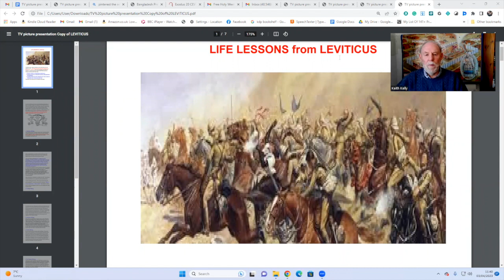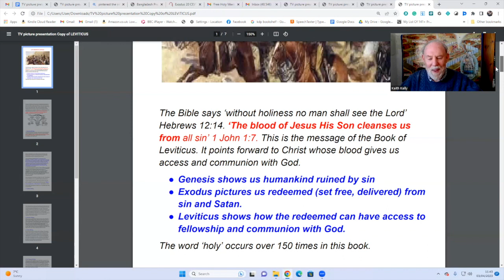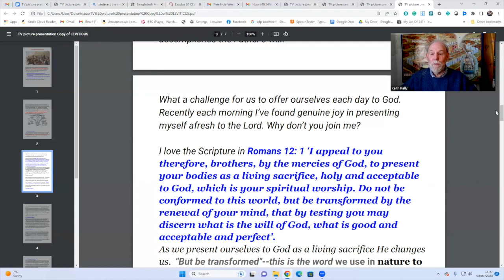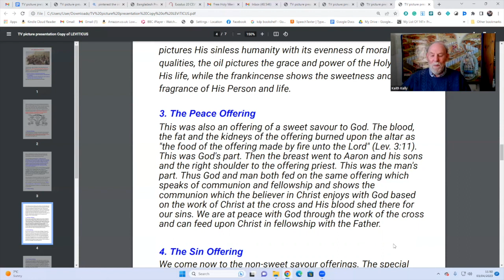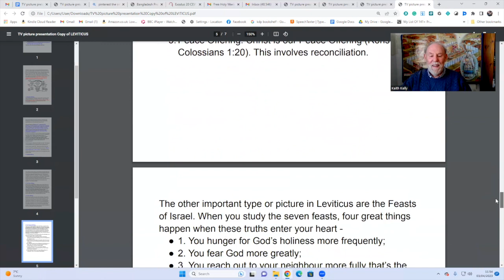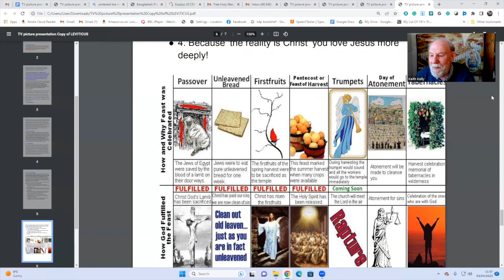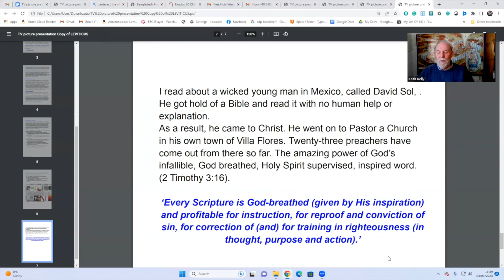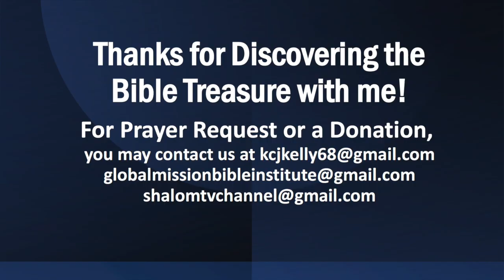The Book of Leviticus